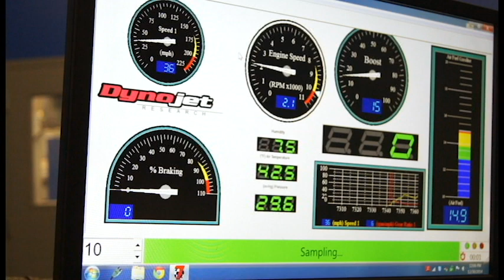Stock 2015 Ecoboost Mustang Dyno Pulls 2.3L Baseline